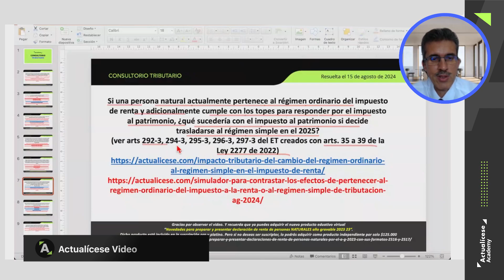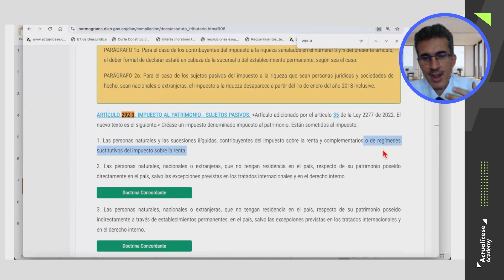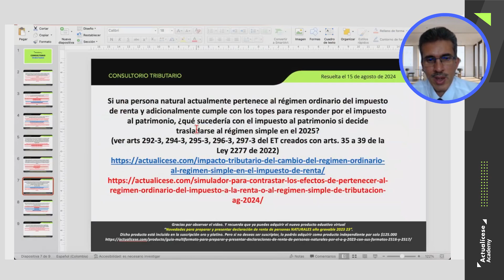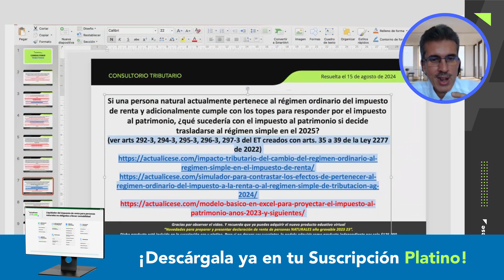El impuesto al patrimonio en el régimen simple de tributación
✅ Si una persona natural actualmente pertenece al régimen ordinario del impuesto de renta y adicionalmente cumple con los topes para responder por el impuesto al patrimonio, ¿qué sucedería con el impuesto al patrimonio si decide trasladarse al régimen simple en el 2025?

Diego Guevara, especialista en Impuestos y líder de investigación tributaria de Actualícese, explica este tema en el consultorio tributario “¿Cómo prepararte en el segundo semestre 2024 para migrar al régimen simple de tributación en 2025?”.

Especial Tributario: Formulario 350 de retención en la fuente 2024: novedades, normativas y sanciones ¡Consúltalo ya en tu Suscripción Actualícese!

 🔥🔥 Modelo y formato: [Liquidador] Excel del formulario 210 para la declaración de renta de personas naturales residentes que no llevan contabilidad AG 2023.

🔥🔥 Guía multiformato: Guía para preparar y presentar declaraciones de renta de personas naturales por el año gravable 2023, con sus formatos 2516 y 2517 ¡Disponible ya en tu Suscripción Oro y Platino!

🔥🔥 Pack de formatos: [Pack de Formatos] Top 15 de los mejores liquidadores para elaborar tus declaraciones de renta de personas naturales AG 2023. ¡Descárgalo ya en tu Suscripción Actualícese!

🔥🔥 Herramienta Interactiva: Actualícese 210.xls AG 2023. ¡Descárgala ya en tu Suscripción Platino!

Excel Tripla AAA: Manual de uso con las calculadoras (.xls) de indemnizaciones laborales más comunes. ¡Consúltalo ya en tu Suscripción Actualícese!

🔥🔥 Libro digital: Guía para preparar y presentar declaraciones de renta de personas naturales año gravable 2023, con formatos 2516 y 2517 ¡Disponible ya en tu Suscripción Oro y Platino!

Capacitación Actualícese: Declaración de activos en el exterior. ¡Disponible ya en tu Suscripción Platino!

Capacitación Actualícese: Novedades normativas que debes conocer para la declaración de renta de personas naturales AG 2023.  ¡Disponible ya en tu Suscripción Platino!

Capacitación Actualícese: Sistema cedular y valores patrimoniales en la declaración de renta.  ¡Disponible ya en tu Suscripción Platino!

🔍 Queremos hacerles una pregunta que nos ayudará a mejorar y ofrecerles una mejor experiencia. Aquí les dejo la pregunta: